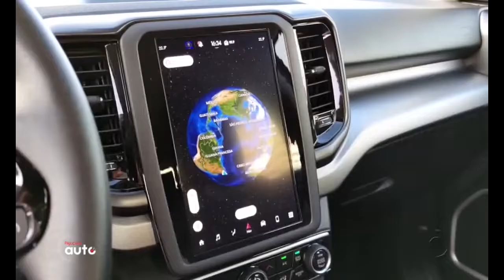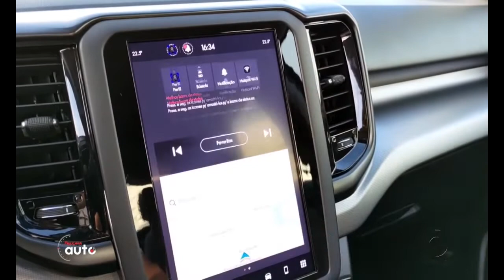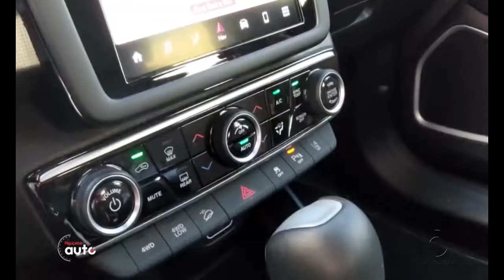Saiba a importância da conectividade nos veículos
Diversos sistemas para implementar ainda mais a sua experiência.